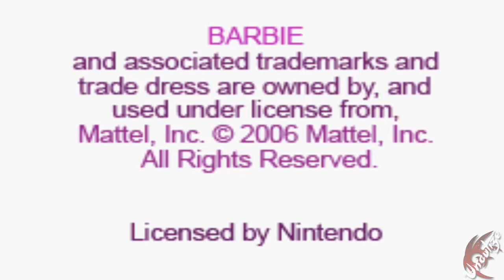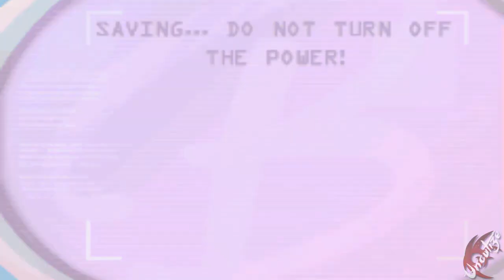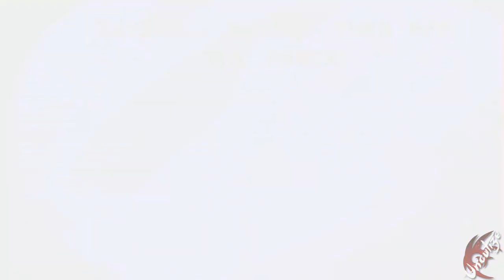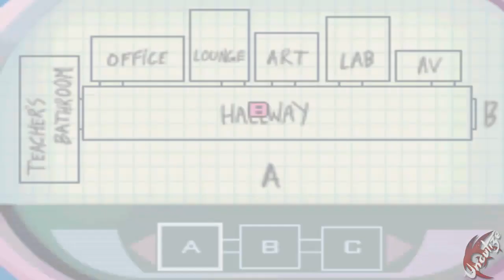The Barbie diaries High School Mystery #1 Sie wurden geklaut (Deutsch/HD/Let's Play)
Ein mysteriöser Diebstahl in der Highschool und Barbie muss mithilfe ihrer Freunde den oder die Täter überführen und alle gestohlenen Gegenstände finden, gut das sie viele Freunde hat die ihr jederzeit mit hilfreichen Tipps und Hightechgeräten zur Seite stehen, viel spaß